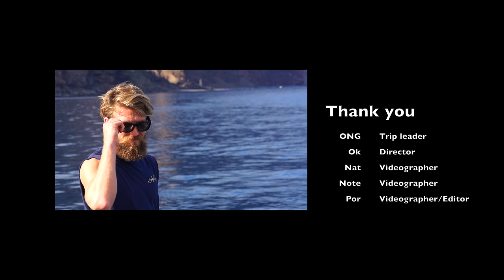Travel With The Owners Guadalupe 5-16 Sep 2015